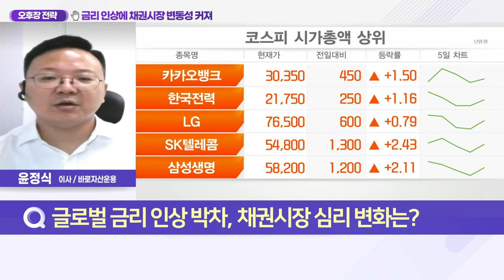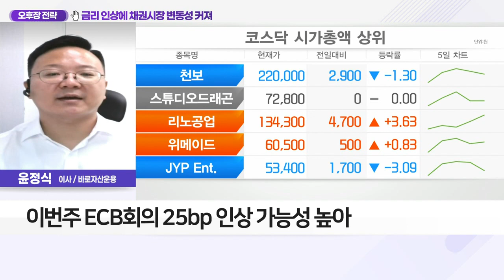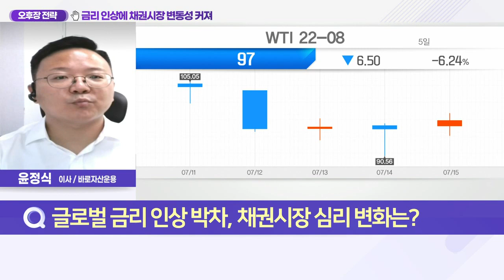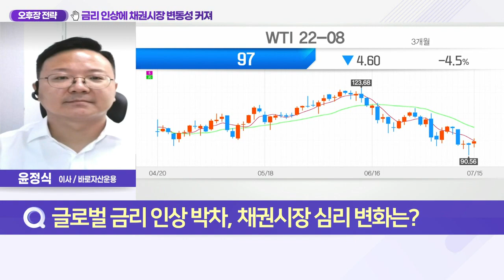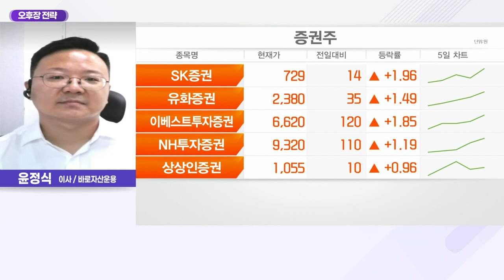금리 인상에 채권시장 변동성 커져_오후장 전략 (20220718)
Q. 글로벌 금리 인상 박차, 채권시장 심리 변화는?
- 美 국채 10년 금리 2.9% 하향세
- 물가 정점 인식·7월 75bp 인상 가능성
- 이번 주 ECB 회의 25bp 인상 가능성 높아
- 한국 기준금리 2.75%~3% 예상